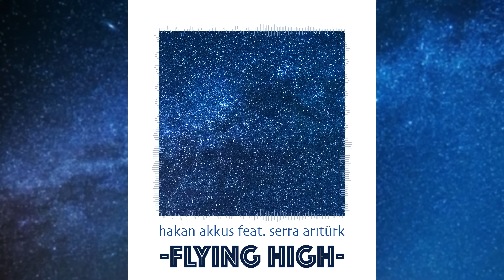Hakan Akkus - Flying High (feat. Serra Arıtürk)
Hakan Akkus'un Serra Arıtürk ile ortak çalışması "Flying High"  ILS Vision Music etiketi ile yayında!

Written by : Fatih Melek
Oud by: Buğra Atmaca
Vocals: Serra Arıtürk
Arranged by: Hakan Akkus
Producer: Nihat Uzel

Lyrics

Life in flashes
I’m in pieces
You’re sorry
You’re sorry

The final straw
You carry on
I’m sorry
I’m sorry

Talking to you I know I’m stalling
Bound by desire, freed from leaving
I’ll dance alone until I make it
I make it through

Lift me down
Drag me up
It’s a mad world outside

Walking on the street
6 am in the morning, I’m alive
Riding on the feels
Can’t take me off my heels
I’m flying high

Typed and unsent
Guess it’s not the end of story

Phone’s lighting up, I know you’re stalking
Acting defiant, no one’s buying